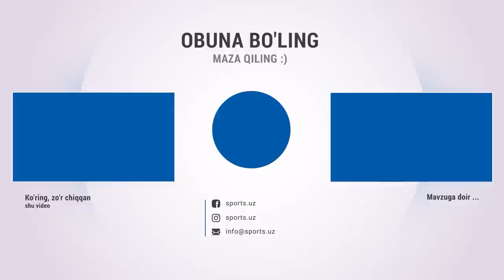Navbahorda tarixiy gʻalaba Andijon amallayapti – 11-tur sarhisobi